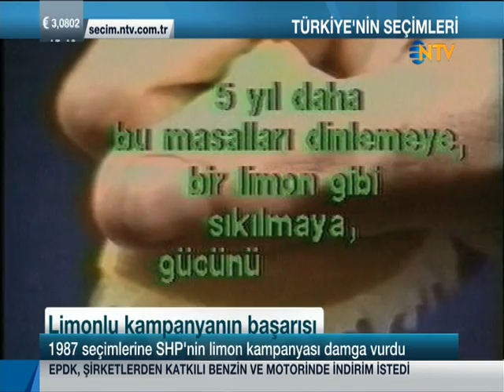Bedrettin Dalan ve SHP'nin Limon Kampanyası